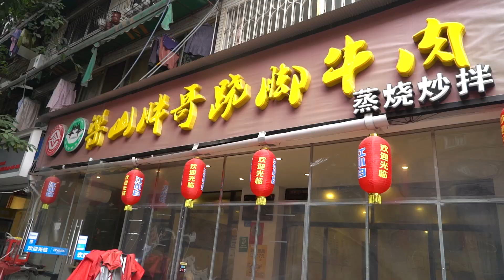太古里人均50元的乐山胖哥跷脚牛肉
乐山胖哥跷脚牛肉 地址：成华区东风路北1巷-新1号-附10